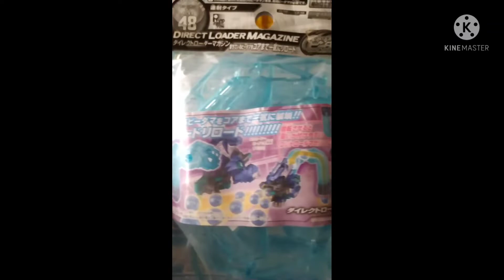CF B daman Tune Up Review : Quick Loader megazine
Look so legit, that's why seller said it's expensive

it's rarely item